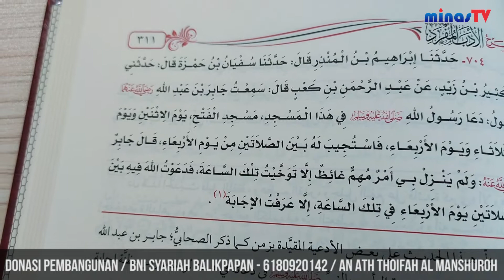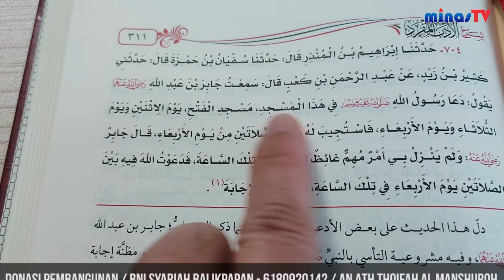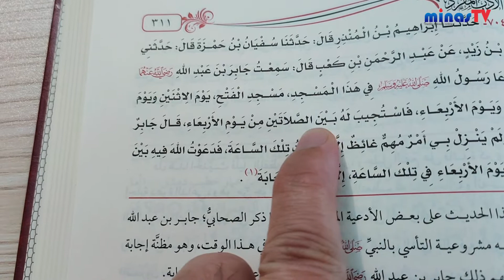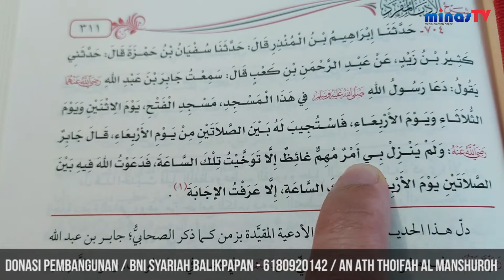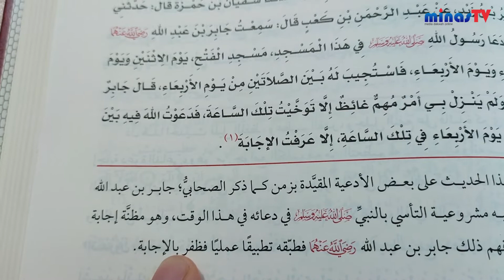Keutamaan Berdoa Pada Hari Rabu | Minas TV